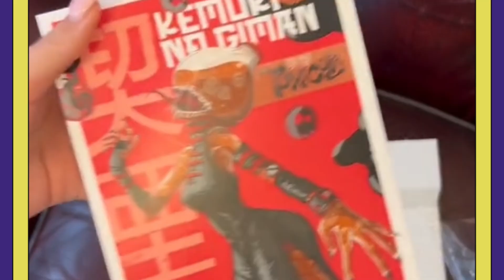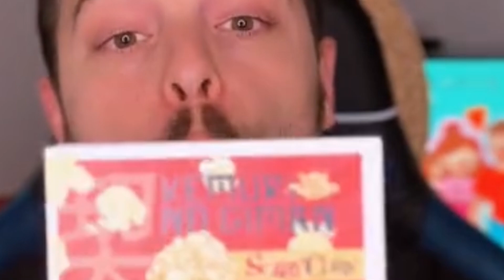Kemuri no Giman: 𝗰𝗮𝗺𝗽𝗮𝗴𝗻𝗮 𝗺𝗮𝗻𝗴𝗮 𝗰𝗼𝗻𝘁𝗿𝗼 𝗹𝗲 𝗽𝘂𝗳𝗳 🚭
L’inganno di fumo è stato svelato 💨
Parliamo delle puff: dispositivi ingannevoli con aromi accattivanti che contengono sostanze chimiche nocive.
Come? Attraverso un prodotto molto amato: i 𝗺𝗮𝗻𝗴𝗮.
La saga, “𝑲𝒆𝒎𝒖𝒓𝒊 𝒏𝒐 𝒈𝒊𝒎𝒂𝒏”, è di ispirazione horror, con villain spietati e ingannevoli, che dapprima si presentano dolci e innocui e poi si trasformano in mostruosi killer, proprio come le puff.
Un grande successo digitale grazie al coinvolgimento di 𝟭𝟳 𝗺𝗮𝗻𝗴𝗮𝘁𝗼𝗸𝗲𝗿 𝗲 𝗶𝗻𝗳𝗹𝘂𝗲𝗻𝗰𝗲𝗿 che hanno presentato la saga come una 𝘀𝗽𝗲𝗰𝗶𝗮𝗹𝗲 𝗮𝗻𝘁𝗲𝗽𝗿𝗶𝗺𝗮 e solo il 31 maggio è stata rivelata l’operazione: questi personaggi non si troveranno in libreria o in edicola ma sono nella vita di tutti i giorni.